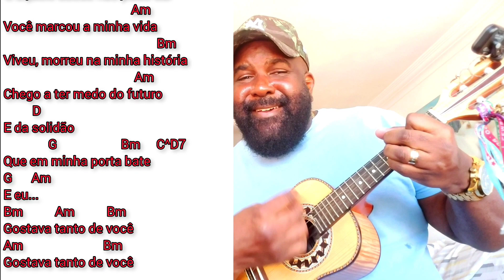gostava tanto de voce - TIM MAIA (Samba-rock) MPB PAGODE cavaquinho iniciante | COVER, cavaco cifra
Aprenda a tocar com a Cifra da Música, como tocar essa música no cavaquinho
samba e pagode, Letra e cifras no canal. Cifras e Acordes Simplificados CAVACO.
🛒 Equipamentos que recomendo para Cavaquinho, Banjo e Violão.

OBS : Direitos Autorais, não sou autor dessas músicas logo, todo material é de autoria e propriedade do seu respectivo dono(s).